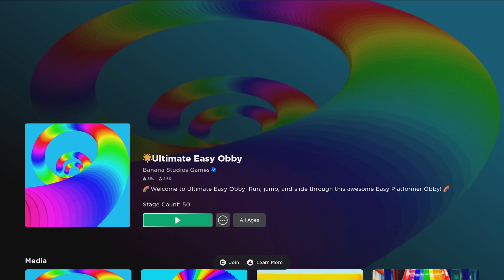Ultimate Easy Obby - Roblox 😁